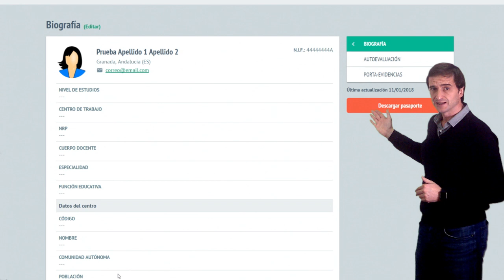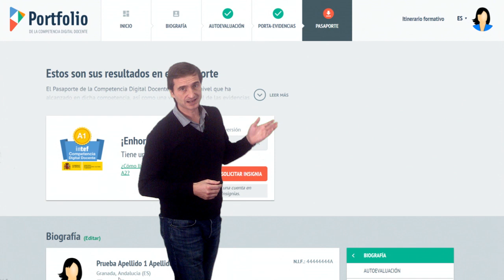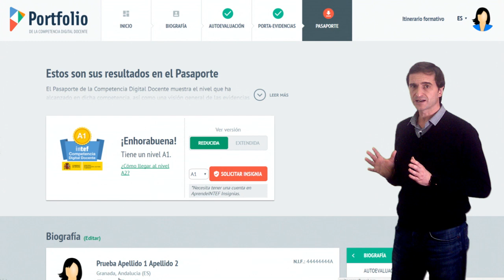4. Pasaporte del Portfolio de la Competencia Digital Docente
Recorrido por el Pasaporte del Portfolio de la Competencia Digital Docente.